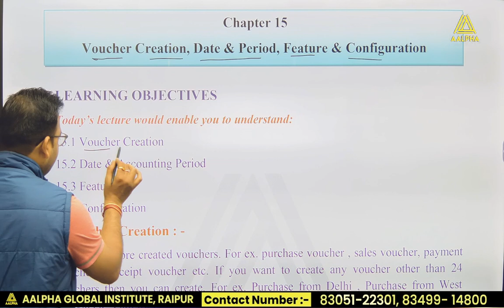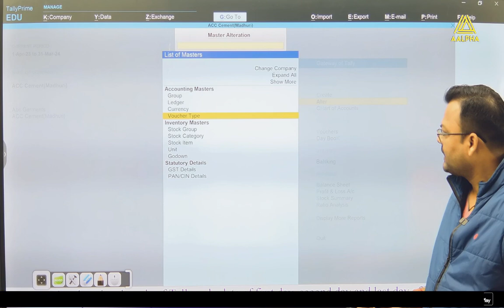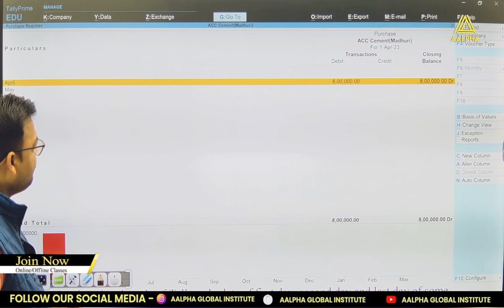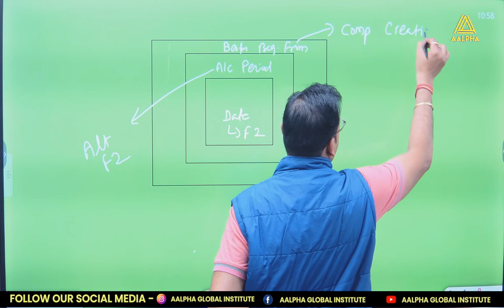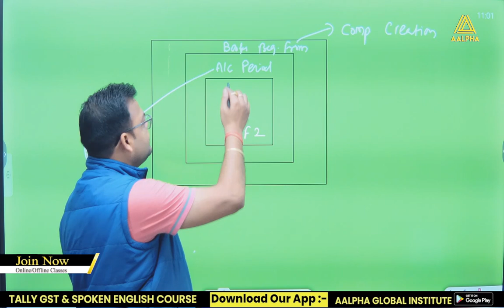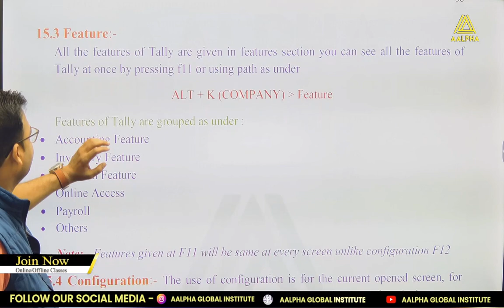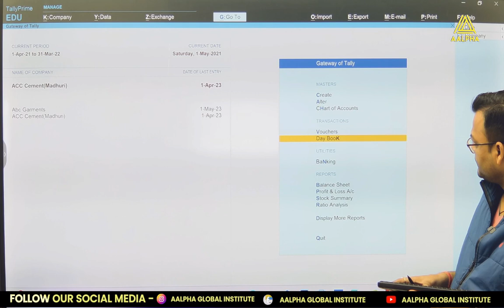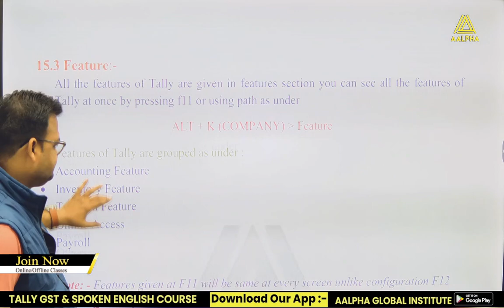Chapter -15 : Voucher Creation, Date & Period and Feature and Configuration.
In this video Voucher Creation, Date & Period and Feature and Configuration in Tally Prime

Online Tally GST , Spoken English & Computer Course
Limited Offer: Get discount upto 80%

Voucher Creation, Date & Period and Feature and Configuration in Tally Prime
QuestionAnswerSessiononTallyCourse this video
In this video we have explained the All About GST Registeration Process
In this video we have explained the Voucher Creation, Date & Period and Feature and Configuration.